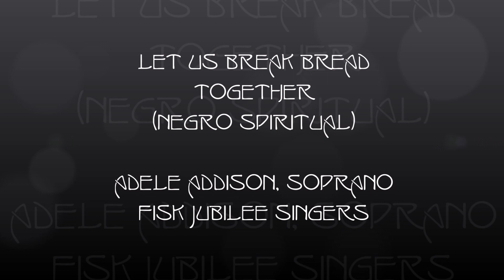Let Us Break Bread Together (Negro Spiritual)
Adele Addison, soprano
Fisk Jubilee Singers (Harold Johnson, Elmer Dickey, tenors; George Goodman, baritone; Herbert Gibson, bass; Mrs. James Myers, director)